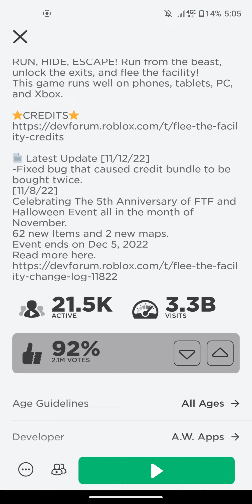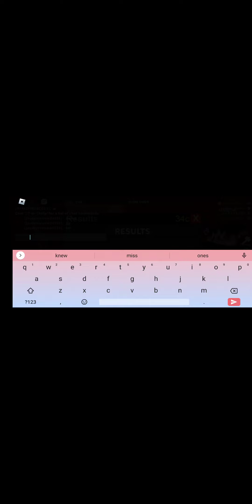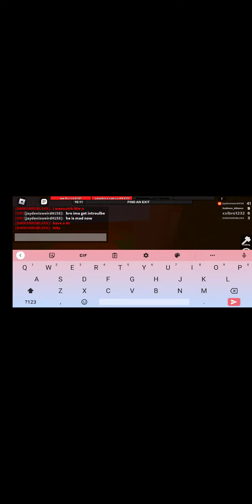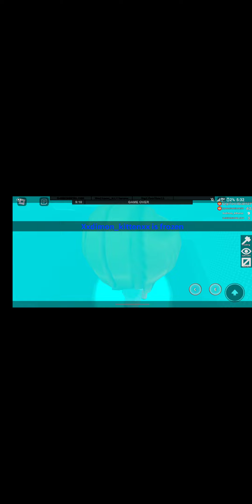playing FTF for the 9089989 time lol